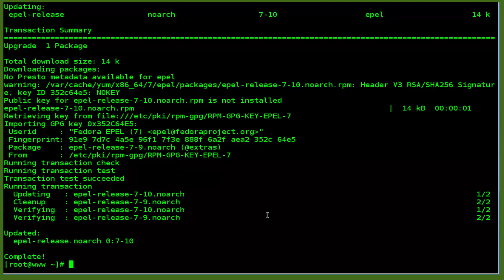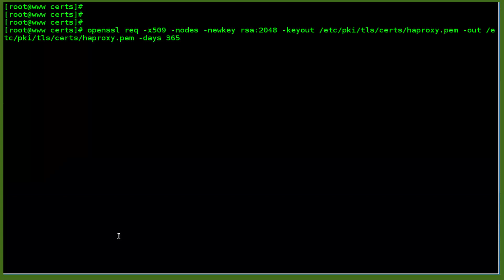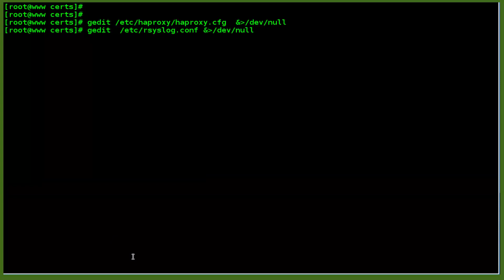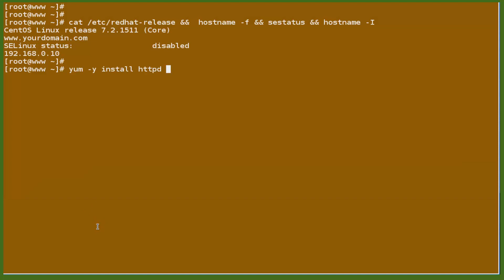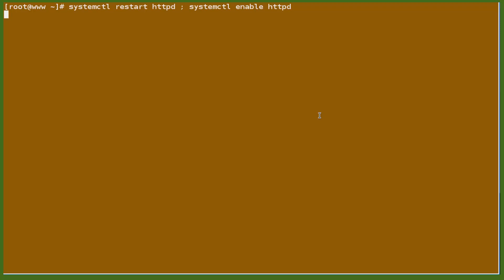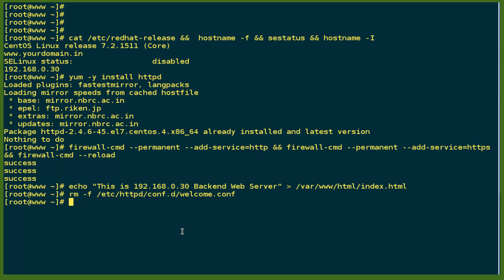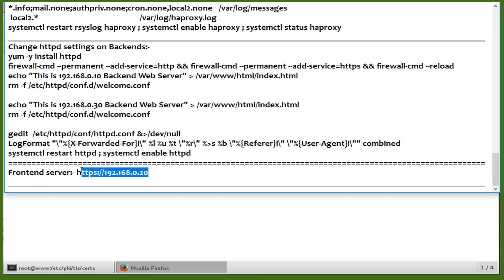How To Configure HAProxy To Load Balance Sites With SSL on Centos 7.2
HAProxy is a very fast and reliable solution for high availability, load balancing, It supports TCP and HTTP-based applications. Now a days most of the websites need 99.999% uptime for their site, which are not possible with single server setup. Then we need some high availability environment which can easily manage with single server failure.